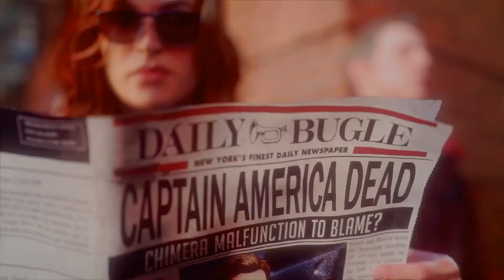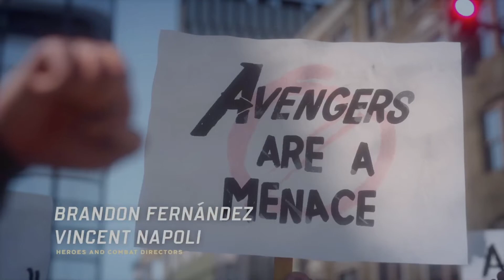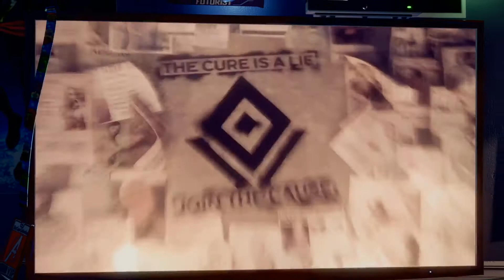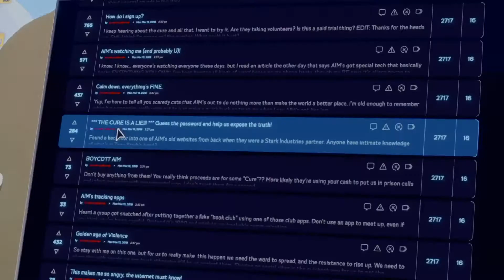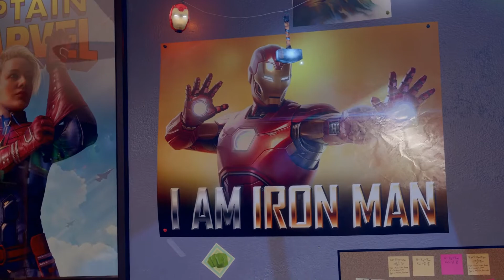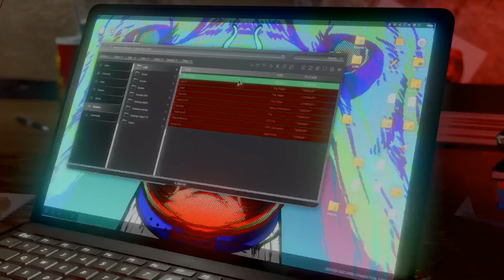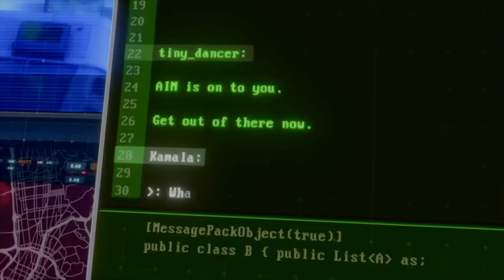Marvel's Avengers Playthrough Part 3